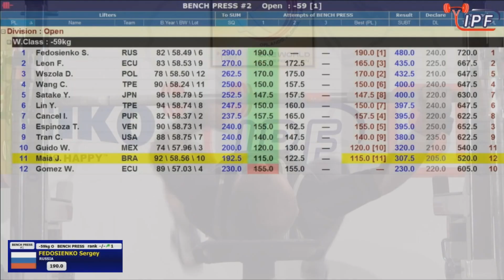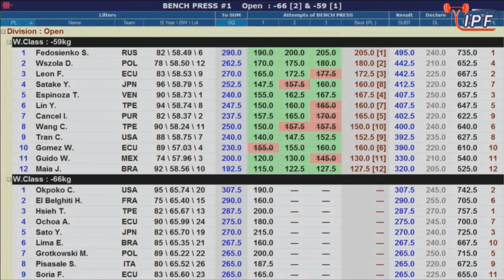Sergey Fedosienko Russia,Bench Press, 190+, 200+, WR 205+, IPF Worlds 2016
видео: Дмитрий Спиридонов
группа вконтакте "Смотри и качайся"